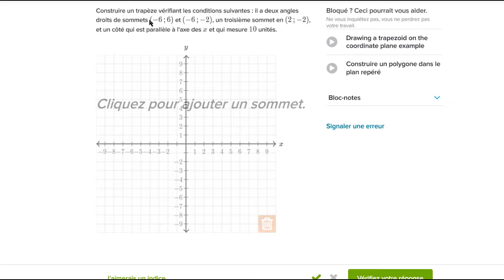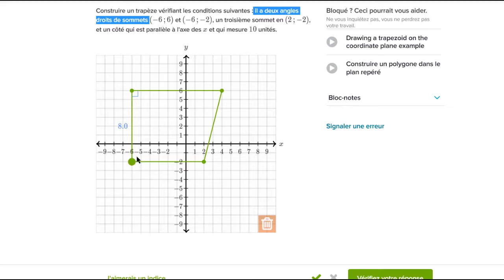Tracer un trapèze dans le plan repéré